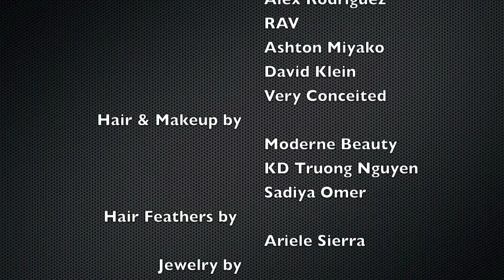Red White & Pink Fashion Show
This is my second attempt at a Video Shoot from a fashion show.

Designs by
 Serena Hughes Designs
 Michael Stevens Jeans
 Chona Pike
 Just My Size
 Alex Rodriguez
 RAV
 Ashton Miyako
 David Klein
 Very Conceited

 Moderne Beauty
 KD Truong Nguyen
 Sadiya Omer

Hair Feathers by:
 Ariele Sierra

Jewelry by:
 Laura Aidas
 Maria Rodriguez

Event Planner:
 Ronnie Sample McDaniel

Video Editing by:
 AQS Photography